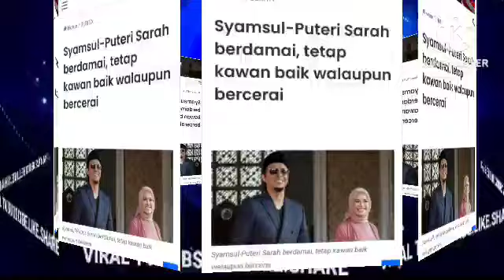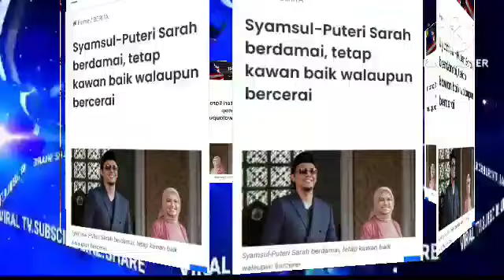IRA KAZAR HILANG KAWALAN SAMPAI BUAT KEKECOHAN DI RUMAH PUTERI SAR4H HARI INI?